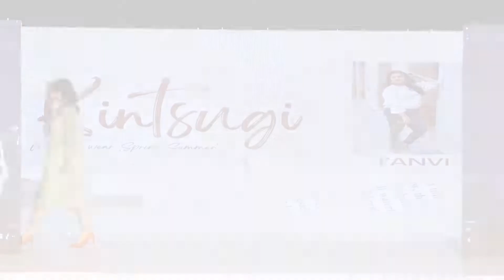Tanvi Garg's theme- kintsugi at the NIIFT Anukama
Models walk the ramp showcasing the creation of designer Tanvi Garg's theme- kintsugi at the NIIFT Anukama 2022 Mohali. video by Kulbir Singh Kalsi. 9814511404, 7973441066